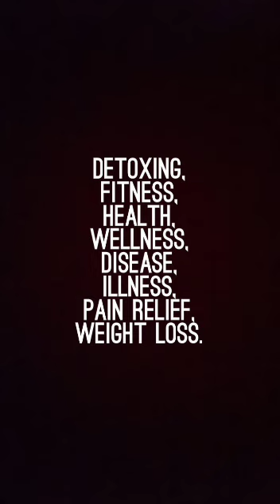YOGA ENEMA FOR YOGA LOVER FOR COLON CLEANSE.